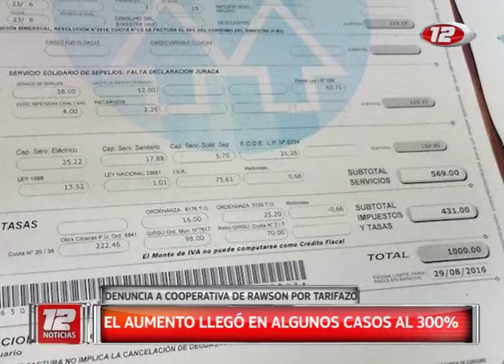Denuncia a Cooperativa de Rawson por tarifazo